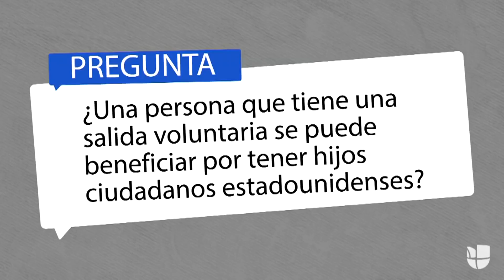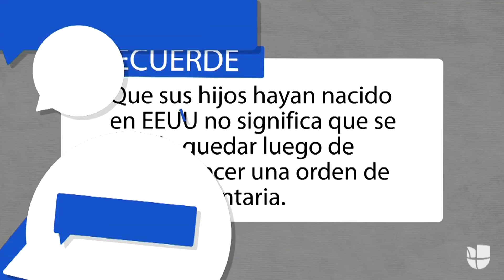Firmar una salida voluntaria significa perder tu derecho a permanecer en EE.UU.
La abogada Jessica Dominguez responde ante la confusión de muchos padres de hijos ciudadanos estadounidenses que firmaron una salida voluntaria en su proceso migratorio.